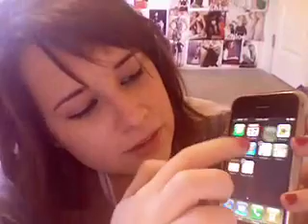day 17 [365]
day 17: MAC vs PC [is this even a contest?]